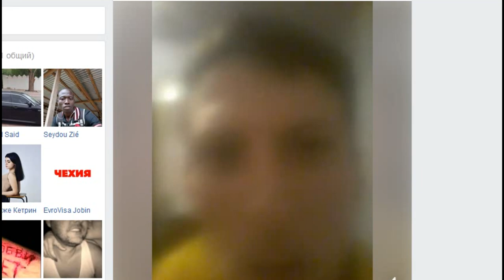ЛИТВА НА СВЯЗИ В ПОЗЕ ЛОТОСА И ЖОПЫ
босс дай нарко на 03